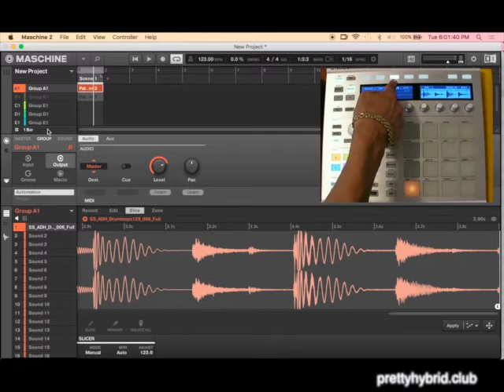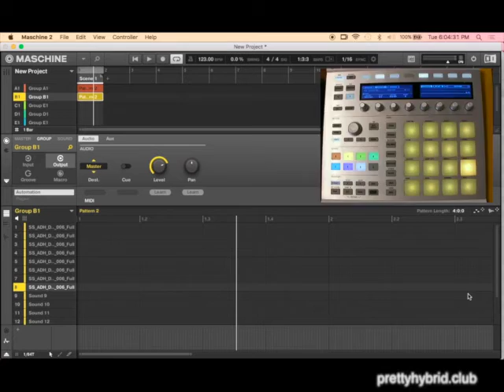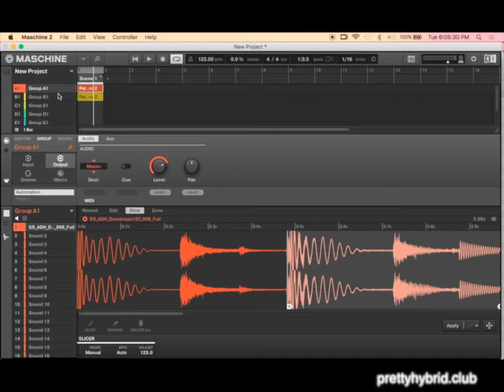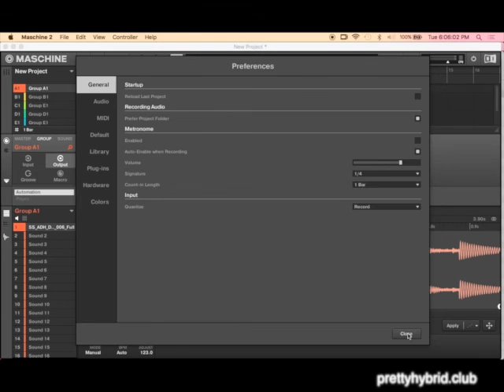Maschine 2.4.6 Update: New Sampling Features Plus More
Quick How To On Maschine's 2.4.6 Update New Sampling Features
Slice Samples On The Fly...

Gear Used: I used the MK2 in this video, but since then I've updated to the MK3 and have an updated video as well.

Maschine MK3 - Includes the current Maschine software version.